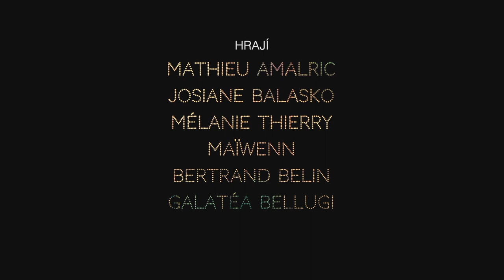Tralala HD Trailer CZ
Štyridsiatnik Tralala sa živí ako pouličný spevák v Paríži. Jedného večera stretne mladú ženu, ktorá mu zanechá len jeden jediný odkaz predtým, ako zmizne: „Hlavne nebuďte sám sebou.“ Snívalo sa mu to? Opúšťa Paríž a nakoniec nájde v Lurdoch tú, do ktorej už bol zamilovaný. Ona si ho však nepamätá. Ale jedna šesťdesiatnička plná života spoznáva v Tralalovi svojho syna Pata, ktorý zmizol pred dvadsiatimi rokmi v Spojených štátoch. Tralala sa rozhodne prevziať úlohu syna. Objaví novú rodinu a nájde v sebe génia, ktorého nikdy nemal.

Režie: Arnaud Larrieu, Jean-Marie Larrieu
Hrají: Mathieu Amalric, Josiane Balasko, Mélanie Thierry, Maïwen